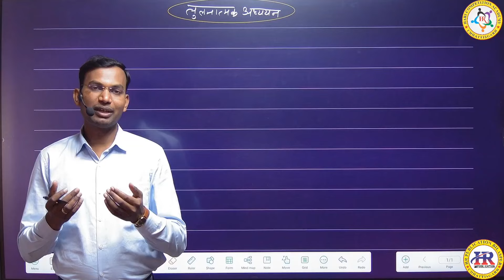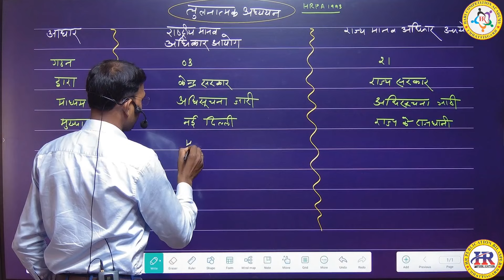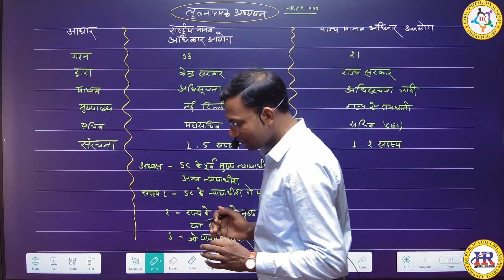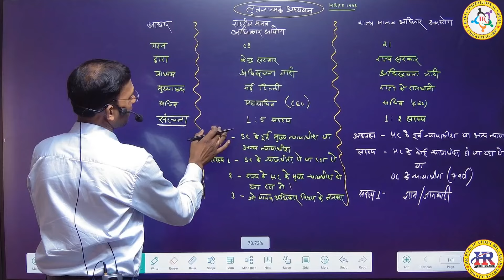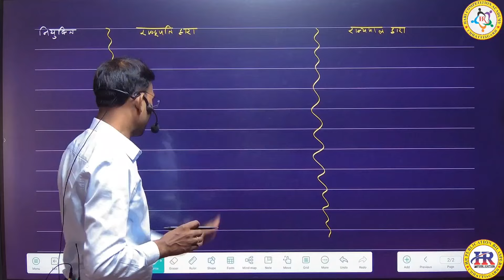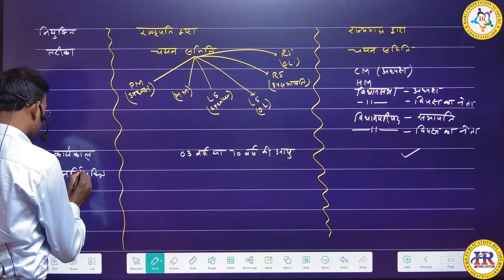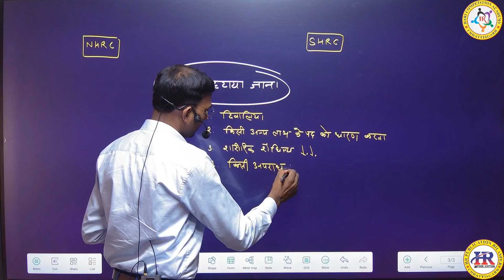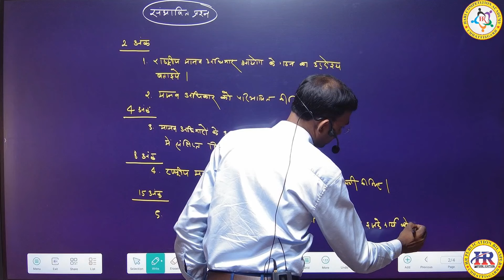राष्ट्रीय व राज्य मानव अधिकार आयोग के बीच तुलनात्मक अध्ययन by CP Chelak Sir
hari
COMPETITION ACADEMY
Bilaspur(CG)
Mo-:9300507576